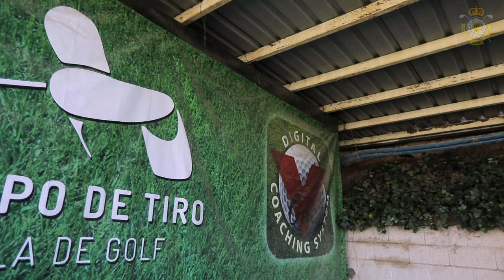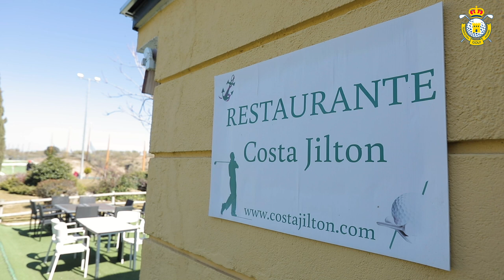El Campo de Tiro: Dedicación e Innovación,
El Campo de Tiro, en Majadahonda, fue la primera instalación de práctica y aprendizaje de España con iluminación nocturna, y es una de las escuelas de más prestigio de nuestra comunidad hasta alzarse como el noveno club de nuestro país en número de licencias rozando las 3000 en 2022.
Además, el Campo de Tiro cuenta con una apreciada gastronomía -el restaurante Costa Jilton- que atrae a aficionados al golf y neófitos para disfrutarla después de una clase o de practicar, o para celebrar un evento y complementarlo con golf.
Con unas vistas imponentes a la sierra madrileña, el club cuenta con una reconocida escuela infantil y de adultos que se complementa con salidas y competiciones a campos cercanos, análisis de swing y tecnología de análisis en las clases, personales o colectivas.
¡Acércate a disfrutarlo!